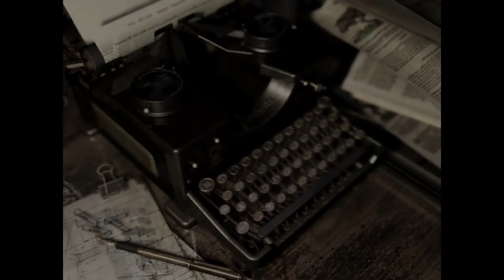Let's Play Resident Evil HD Remaster [48] Chris hinter Gittern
2015
USK 18